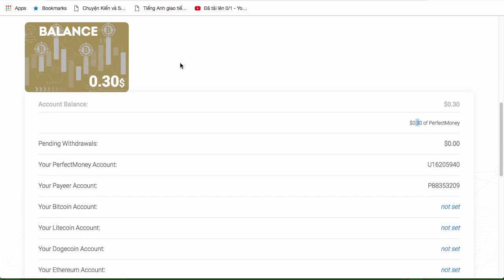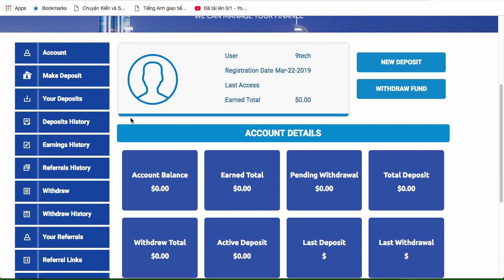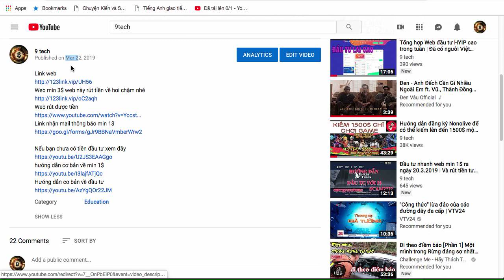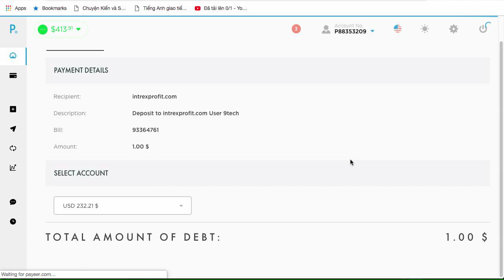intrexprofit Min 1$ mới ra đêm 22.3.2019 sáng 23.3.2019 Đã đầu tư | và cập nhật rút tiền